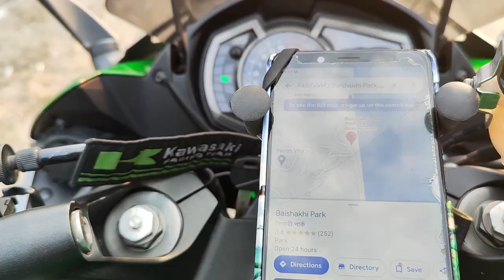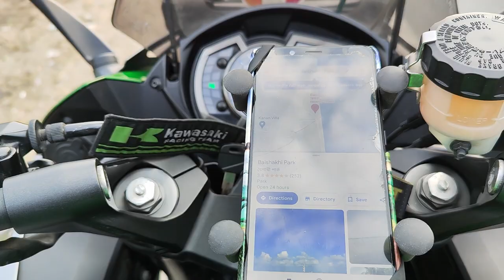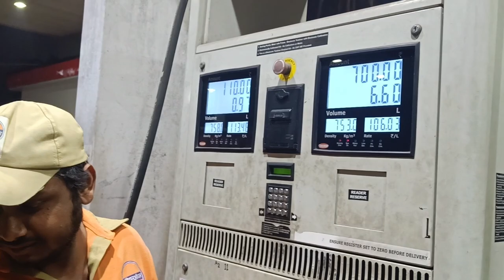Superbike Couple | Mini Vlog | Uluberia Riverside | Evening Ride | Merlin | Ninja | Triple Carry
Aninditas' first ride after pregnancy! Soooo missed her as pillion! :)

Watch:

 • Burst — Land of F...